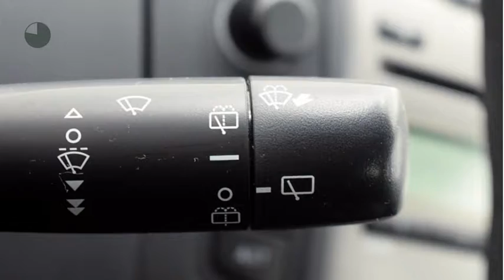Toyota Yaris 1.0 VVTI Acces | Airco | Centrale Vergrendeling